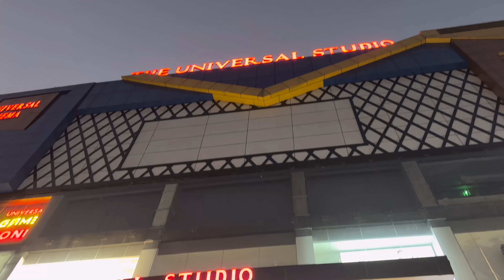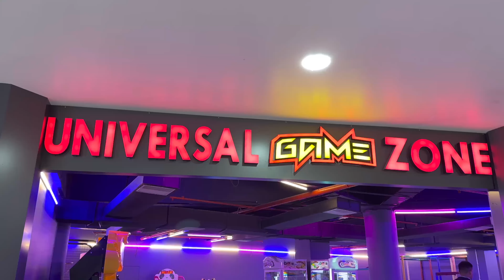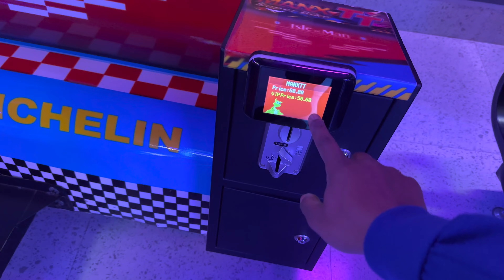I Phone 14 Pro Max / Universal Shopping Mall Bongaigaon/ I phone unboxing/ New Mobile I phone.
Hi